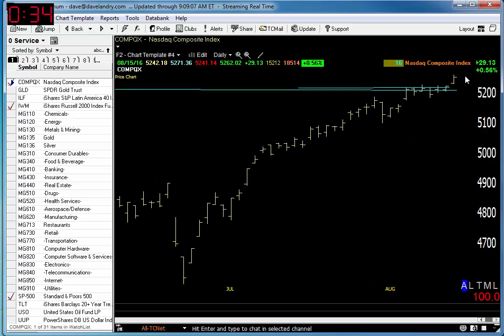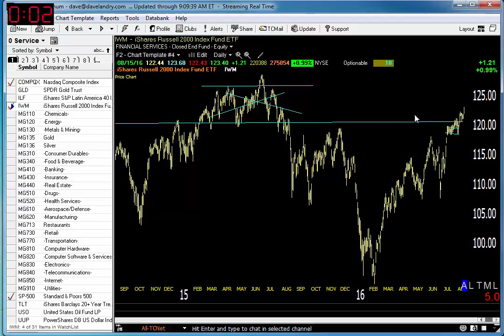Dave Landry's Market In A Minute